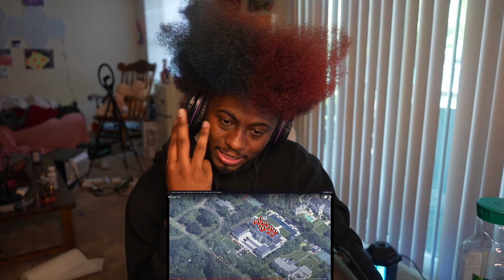D.R.A.K.E = Don't Rap About Kendrick Ever! Not Like Us - Live Reaction